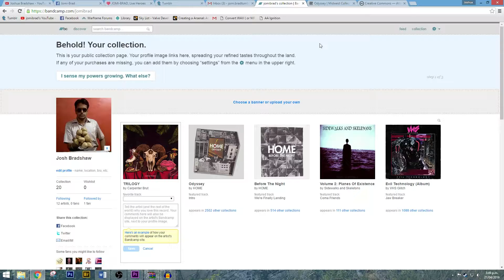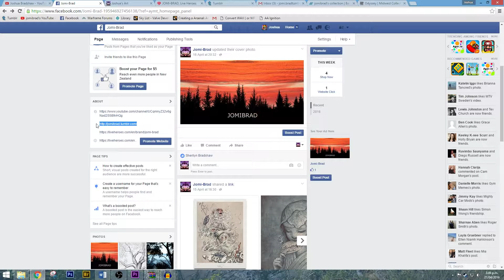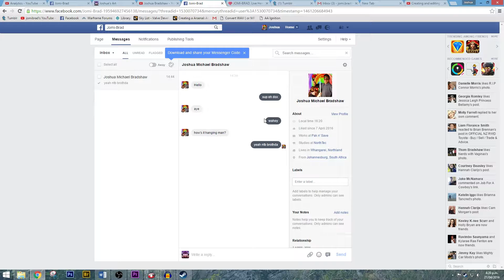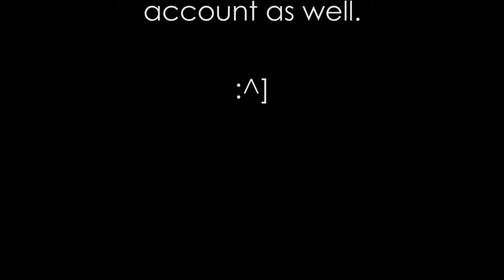Social Media Thingy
Mostly a personal video